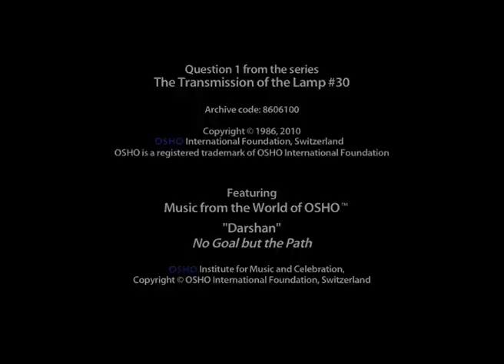OSHO: Oracles, Tarot and Other Divination Tools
Although Osho was not at all a believer or supporter of future predictions of any kind, he responded to a number of questions regarding oracles, astrology, the i-ching and the tarot. Leaving behind all superstition Osho addresses the real underlying issues of the questions. The Osho Zen Tarot to which Osho gave the name was created not as a tool to predict the future but to understand ourselves -- here-now. In this way it is used today by millions of people in all formats it is available.